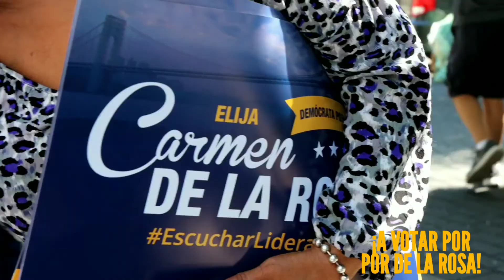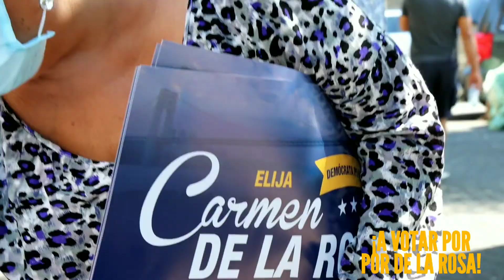Carmen de la Rosa - Asambleista - Concejal 2021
Aqui les presento el AUDIOVISUAL del Lanzamiento de CAMPAÑA de Carmen de la Rosa,para Concejal pir el Distrito 10 del Alto Manhattan...@MisterDj1 Más Allá de la Noticia,el Arte y el Espectáculo!